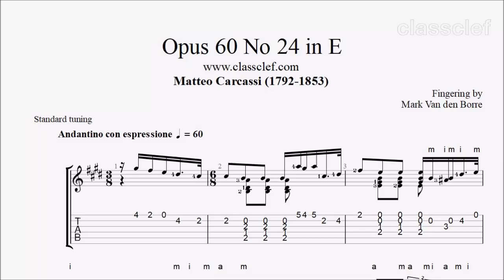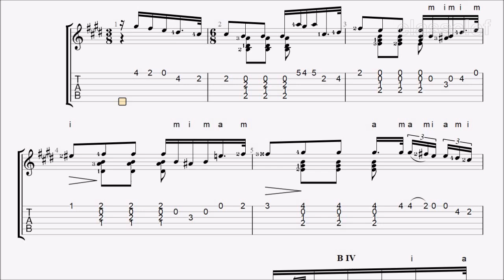TAB/Sheet: Opus 60 No 24 by Matteo Carcassi [PDF + Guitar Pro + MIDI]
Matteo Carcassi (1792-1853) was a famous Italian guitarist and composer. Carcassi began with the piano, but learned guitar when still a child. He quickly gained a reputation as a virtuoso concert guitarist. Carcassi wrote a method for guitar (op. 59) that remains valuable, relevant and interesting, blending technical skills and brilliant romantic music.